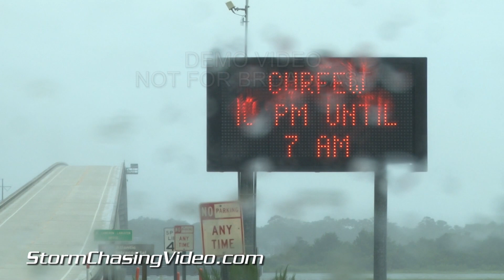7/3/2014 Hurricane Arthur Atlantic Beach, NC Landfall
Footage of landfall of Category 2 Hurricane Arthur in/near Atlantic Beach, NC: powerline damage & repair, possible looter hiding from emergency crews, waves & storm surge, flood water, curfew billboards, high winds, racing emergency crews, & swaying traffic lights. Cat 2 Hurricane Arthur causes major dangers & problems for vacationers on 4th of July vacation on the beaches of North Carolina.

All shots during daylight & night darkness on July 3, 2014 near Atlantic Beach, NC

Shot List:

1. shot of powerlines dance in the high winds of Hurricane Arthur near Atlantic Beach, NC
2. wide shot of utility crew member being raised to repair powerline damage from high winds
3. pushed-in shot of utility crew member in bucket working on damaged powerlines
4. pushed-in shot of utility crew member high off ground in bucket repairing damaged powerlines
5. wide shot of utility crew repairing damaged powerlines with traffic & high winds near Atlantic Beach, NC
6. pushed-in shot of dune grass blowing in tropical storm force winds from approaching Hurricane Arthur
7. pushed-in shot of palm tree blowing from tropical storm force winds from approaching Hurricane Arthur
8. shot of traffic lights swaying strongly in high winds with traffic & \"hurricane evacuation route\" sign
9. pushed-in shot of swaying traffic lights from high winds with \"hurricane evacuation route\" sign
10. wide shot of \"Curfew 10 PM until 7AM\" electronic billboard sign on bridge to Atlantic Beach, NC with traffic, wind & rain
11. pushed-in shot of \"Curfew 10 PM until 7AM\" electronic billboard sign on bridge to Atlantic Beach, NC with traffic, wind & rain
12. shot of firetruck racing past camera at night as Hurricane Arthur\'s eye makes landfall near Atlantic Beach, NC
13. POV driving shot of firetruck racing in darkness as power is out near Atlantic Beach, NC with in eyewall of Hurricane Arthur
15. POV driving shot with firetruck racing & passing police car with high winds & rain during eyewall of landfalling Hurricane Arthur near Atlantic Beach, NC
16. POV driving shot of firetruck racing into Atlantic Beach with power outage from eyewall of Hurricane Arthur
17. POV driving shot of firetruck racing underneath dangerous swaying traffic lights with partial power outage in Atlantic Beach, NC during landfall of Hurricane Arthur
18. pushed-in shot of possible looter backing away & hiding from emergency vehicles in Atlantic Beach, NC during landfall of Hurricane Arthur
19. slow-motiong pushed-in shot of possible looter backing away & hiding from emergency crews in Atlantic Beach, NC during landfall of Hurricane Arthur
20. pushed-in shot of firetruck in Atlantic Beach, NC during near \'eye\' of Hurricane Arthur
21. wide shot of high winds & rain with fire truck in Atlantic Beach, NC near \'eye\' of landfalling Hurricane Arthur
22. pushed-in shot of blowing palm trees in Atlantic Beach with landfall of Hurricane Arthur
23. shot of flood water & blowing debris in ATlantic Beach, NC with landfall of Hurricane Arthur
24. pushed-in shot of emergency vehicle driving through flood water with high winds in Atlantic Beach, NC with landfall of Hurricane Arthur
25. pushed-in shot of vehicle next to flood water with high winds in Atlantic Beach, NC
26. pushed-in shot of palm trees battered by fierce winds with landfall of Hurricane Arthur in Atlantic Beach, NC
27. shot of traffic lights swaying dangerously in high winds with in Atlantic Beach with landfall of Hurricane Arthur
28. pushed-in shot of traffic lights swaying dangerously in high winds in Atlantic Beach with landfall of Hurricane Arthur
29. POV driving shot of high winds affecting trees & businesses with rain in Atlantic Beach, NC
30. shot of flag in high winds & rain from Hurricane Arthur in Atlantic Beach, NC
31. POV driving shot of high wind driven rain blowing car & debris near Atlantic Beach, NC
32. pushed-in shot of rain & sand blowing past light during eyewall of Hurricane Arthur
33. shot of waves & storm surge with blowing sand near Atlantic Beach, NC
34. shot of high winds blowing sand & rain with waves & storm surge in background near Atlantic Beach, NC
35. pushed-in shot of rain & sand blowing past light during eyewall of Hurricane Arthur near Atlantic Beach, NC